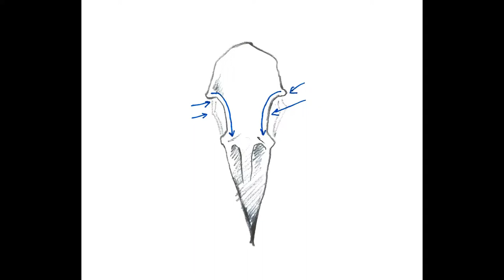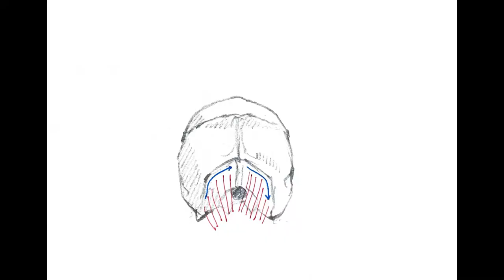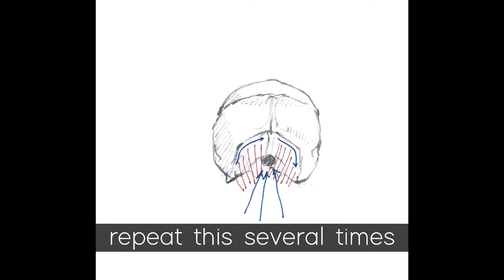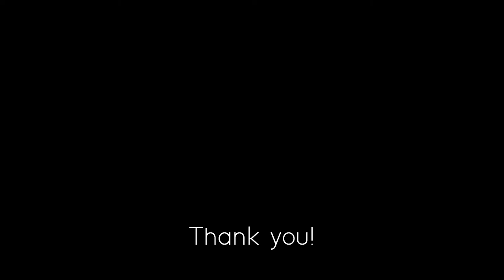Magpie taxidermy process- Skull cleaning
Find some precautions when cleaning a magpie skull!